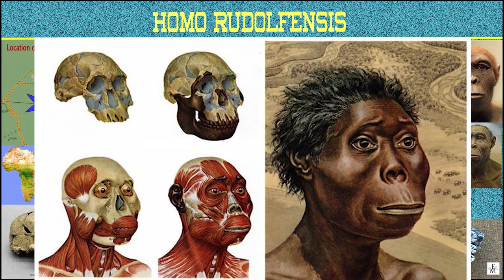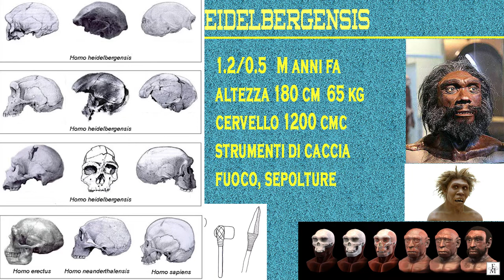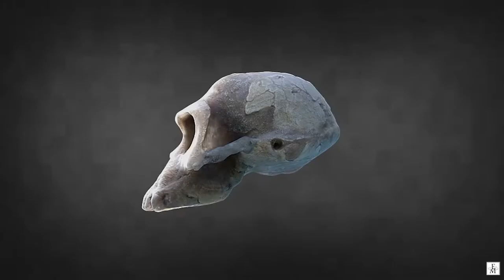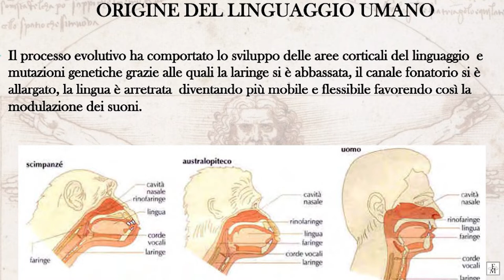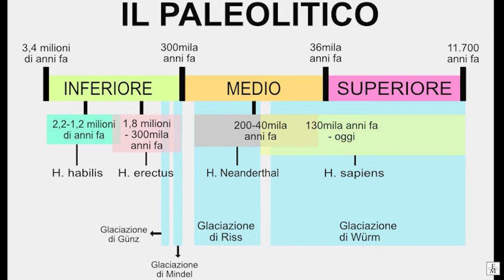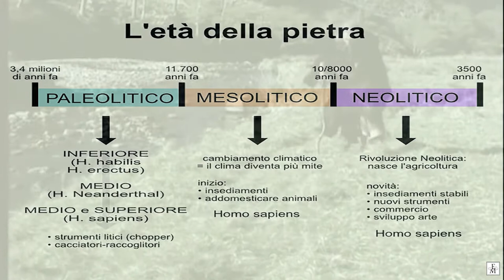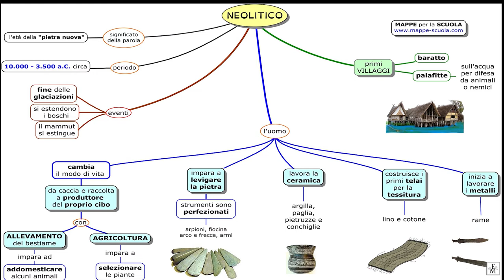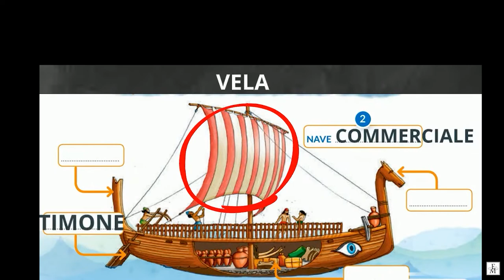6 HOMO RUDOLFENSIS, HOMO HEIDELBERGENSIS. ALLE ORIGINI DEL CIBO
Homo rudolfensis e Homo Heidelbergensis continua la narrazione di queste specie umane. Nostri antenati o progenitori, comunque qualcuno prima di noi. Con le sue esperienze e anche fallimenti la Preistoria è ancora qualcosa di ancestrale in tutti Noi. Possiamo parlare di olio se non parliamo di cibo e alimentazione? No. Alle origini del cibo e l'alimentazione come conseguenza dello stile di vita.